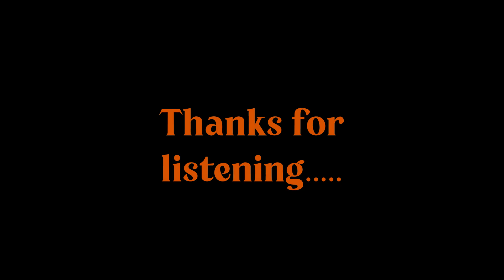When I Partake of the Cross - Original Piano Instrumental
A dreamy piano sound.
A touching melody.